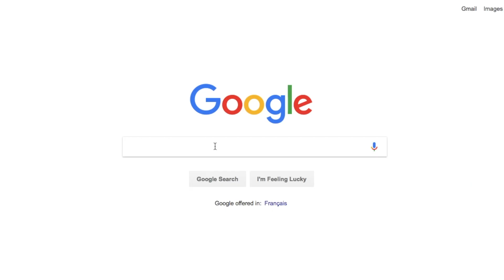What is ethical fashion anyway? 5 Ethical Fashion Tips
What is ethical fashion? Why do we need to talk about ethical fashion? How to make your closet more ethical? I address all these questions in this video.

❤️ CONNECT

Stay Conscious & Chic! ❤️